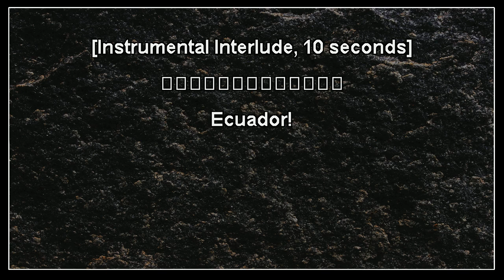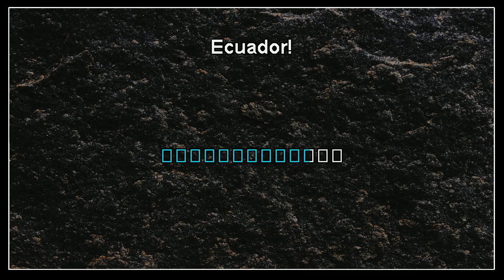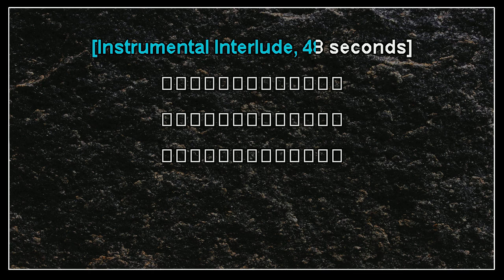Sash! - Ecuador (Bruce Wayne mix) (karaoke)